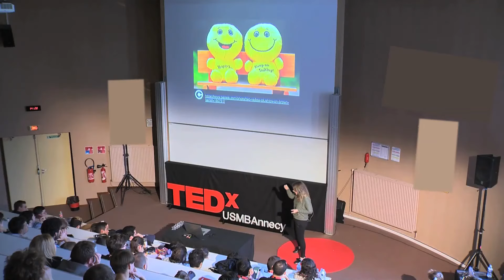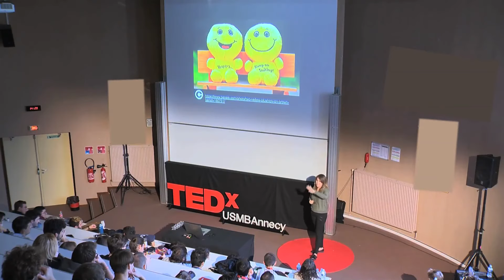Le positif attire le positif | Marion Gourvest | TEDxUSMBAnnecy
Marion nous invite à célébrer nos succès au quotidien, et nous explique leurs impacts sur le moral, la vie, la santé... car le positif attire le positif ! Avec plus de 8 années d’expérience en ressources humaines et un an en tant que coach de carrière et de vie, je poursuis mon parcours avec la volonté d’accompagner:

    Les personnes dans leur développement personnel, leur recherche d’emploi, leur transition de carrière et/ou leur développement professionnel.

    Les entreprises dans le coaching de leur leaders et salariés, le recrutement de talents, dans le création de service Ressources Humaines, la mise en place d’un plan de formation, l’amélioration des relations entre employés et managers…

J'aime l'Escalade, camping, randonnée, ski et boxe, le fromage et le vin rouge, Découvrir de nouvelles choses: culture, voyages… This talk was given at a TEDx event using the TED conference format but independently organized by a local community.